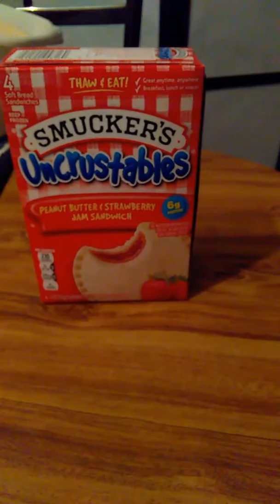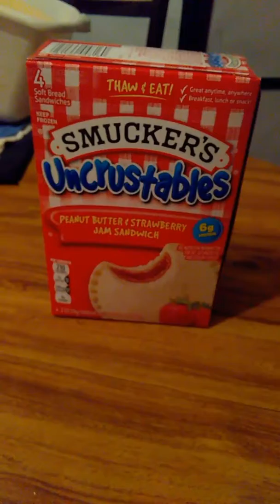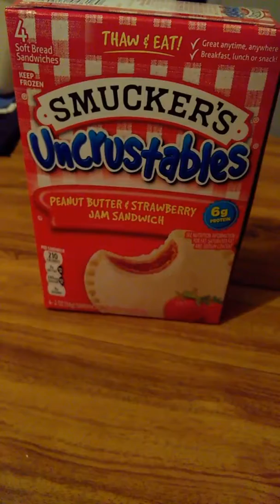I still on a PB n J diet.